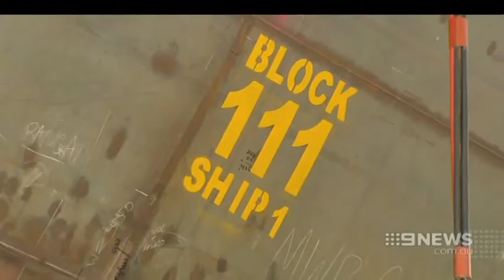Shipbuilding Future| 9 News Adelaide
There are fears Canberra could put an end to South Australia’s multi-billion dollar shipbuilding industry, as they look rescue the project.